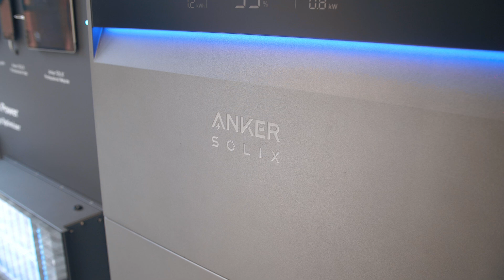Anker SOLIX Extreme Power Tour 2024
Voor Event Rent heb ik een video mogen maken voor een van hun klanten, Anker SOLIX. Deze video was ter promotie van de Anker SOLIX Extreme Power Tour 2024.

Gear 🎥
Panasonic Lumix GH5s + Canon 24-70mm f2.8 & Canon 50mm f1.8
DJI Mic